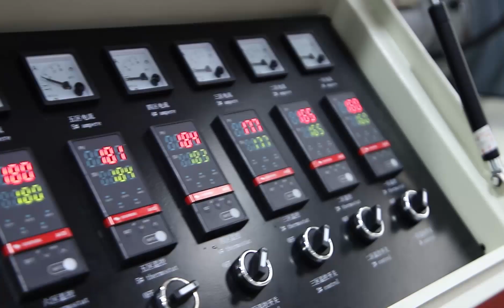How to produce Plastic LDPE waer tube /RO water tube ?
1/4 PE Plastic Water Pipe Making Machine RO Water Tube Making Machine Plastic Tube Extruder
 SHSJ-55 Main Extruder- Extruder Mould -4 Meter water tank -- Tractor  - Winder
If you need more information , pls contact with me